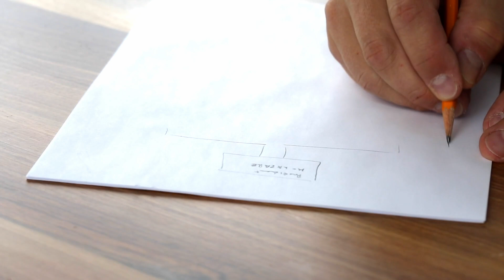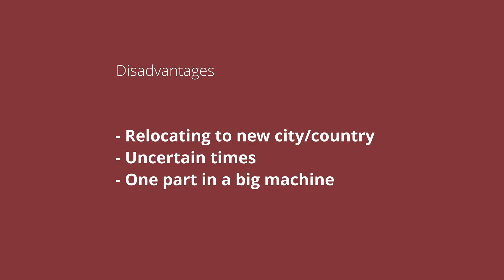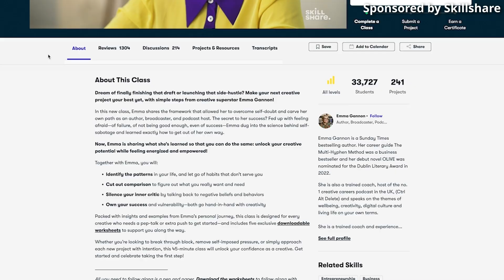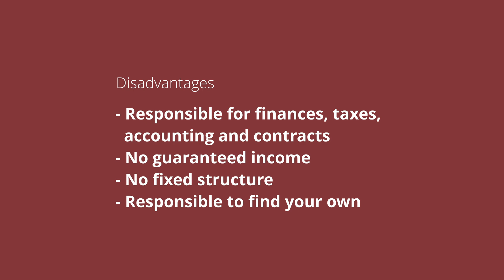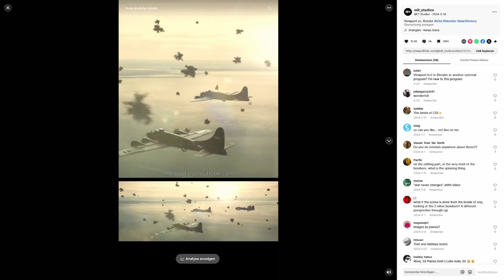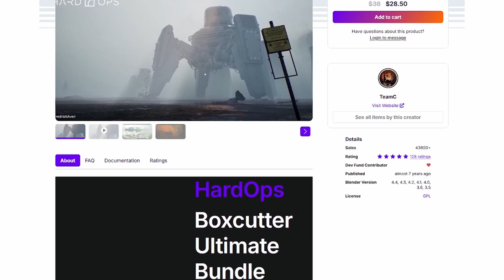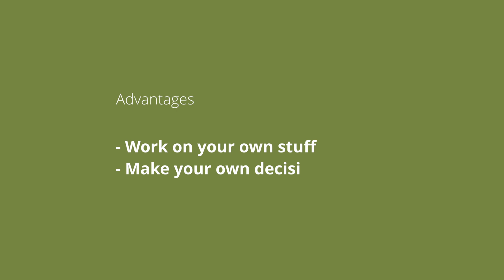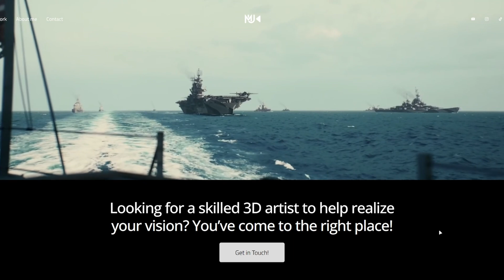How To Finally Earn Money With Blender In 2025!